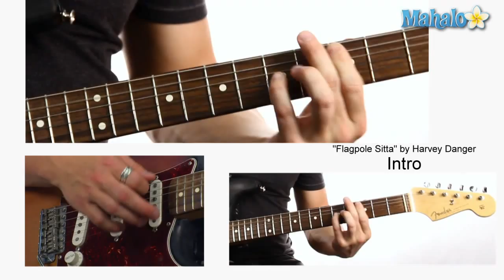How to Play "Flagpole Sitta" by Harvey Danger on Guitar